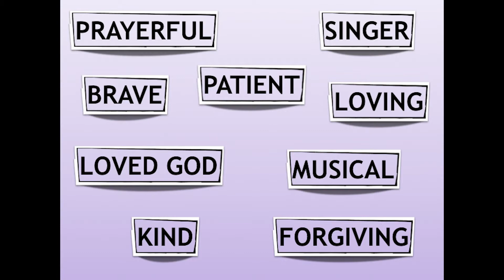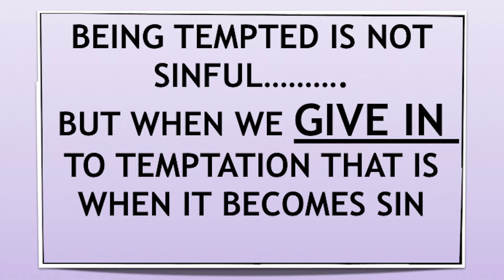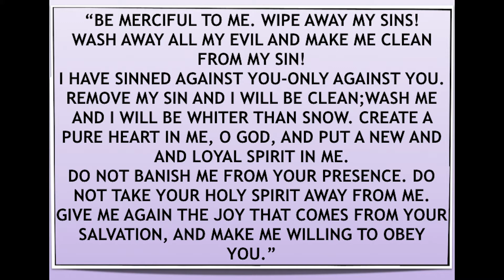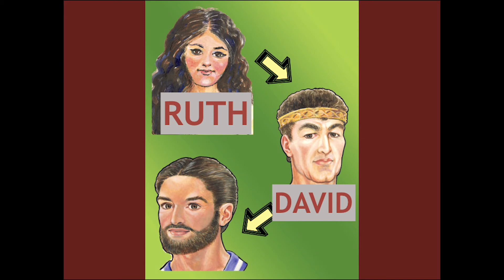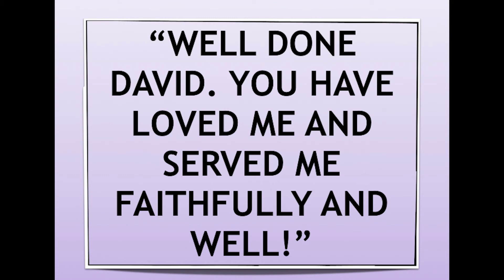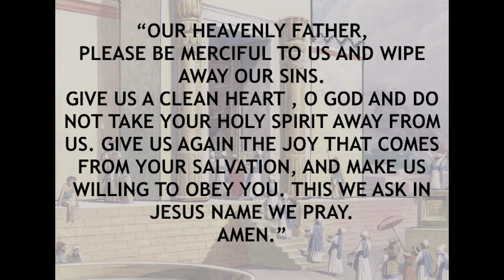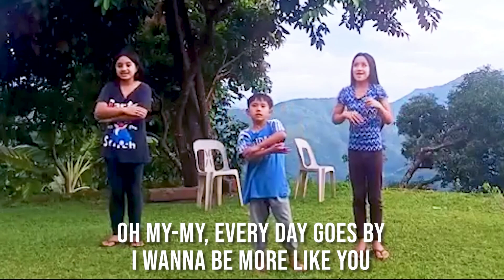"David's Later Life - Leaders of Israel Pt 8" (Pico Church of the Nazarene SDMI)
David is now king. However, he is about to make his biggest mistake ever.

This is a production of PCN CAM for Pico Church of the Nazarene SDMI.

"Quizzical Strings"
Martin Pidsley
Storyblock Standard Licensing

"Mirror"
Bayu Akbar
Storyblock Standard Licensing

"I've Carried You This Far"
Lance Conrad
Storyblock Standard Licensing

"I Wanna Do Right"
Jana Alayra

Sander Kalmeijer
Storyblock Standard Licensing